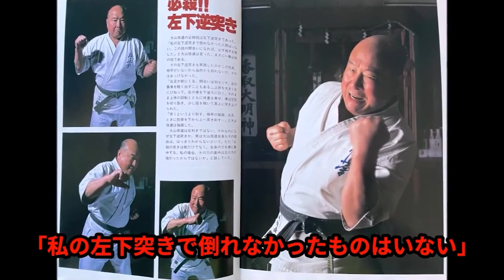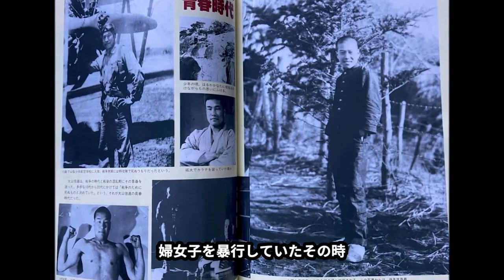Mas OYAMA "God HAND"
Mas Oyama is a legendary karate master renowned for his incredible feats of strength and skill. He was able to cut through beer bottles with his bare hands, won 200 fights in a row, and even earned the nickname "Bull Killer." His incredible abilities have inspired characters from manga and anime series such as Baki's fighter Doppo Orochi, Garouden's fighter Shozan Matsuo, and Kenka Kagyou's fighter Riku Yamamoto.

KWUnion ©